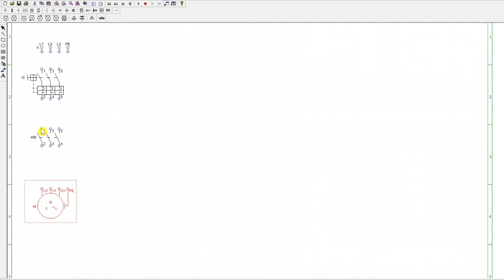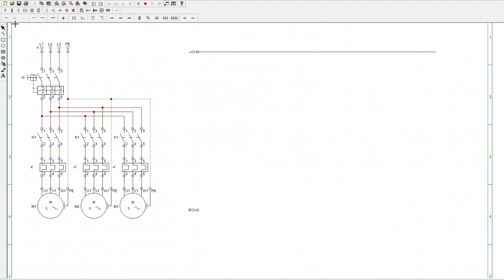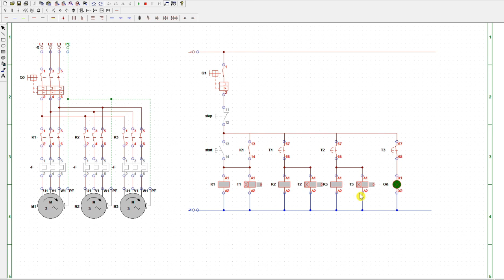Automatic Sequence Control - CADe SIMu